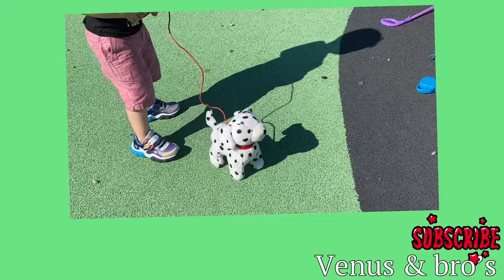My walking Pup **(At Adventure Playground)**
This pup loves going for a walk with her new owner! Pet Poppy’s back and watch her walk along, barking happily when she does! She also comes with her own adoption certificate.

Check this out at Walmart.ca kid connection My Walking Pet- Dalmatian